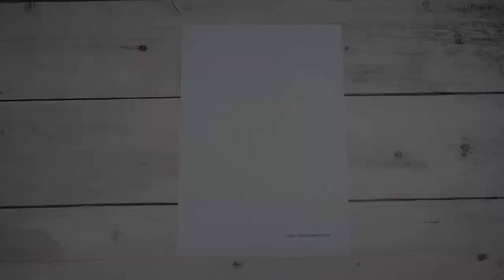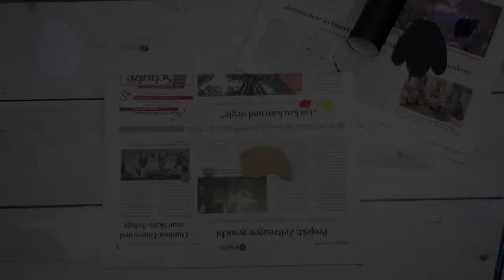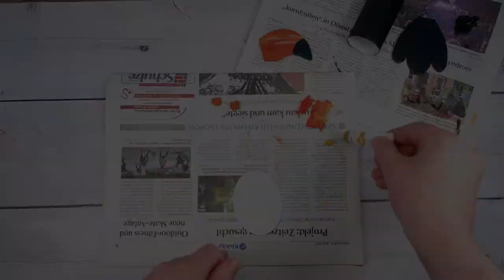Tukan Vogel basteln - Toco Toucan - DIY Deko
Aus einer Papprolle kannst du einen wunderschönen Tukan basteln.  Der Vogel ist garantiert ein Blickfang in deinem Zuhause.

Der Tukan, auch Riesentukan oder Toco Toucan genannt, ist ein bunter Vogel, der einzigartig ist.

Mit dieser Anleitung und der Vorlage zum Herunterladen kannst du ein Exemplar basteln, dass auf einer Schaukel sitzt.

Eine wirklich toll anzusehende DIY Deko für dein Zuhause!

Die Vorlage und auch eine bebilderte Bastelanleitung dazu findest du

Viel Spaß beim Nachbasteln und viel Freude mit dem farbigen Tukan :-)

basteln mit papprollen